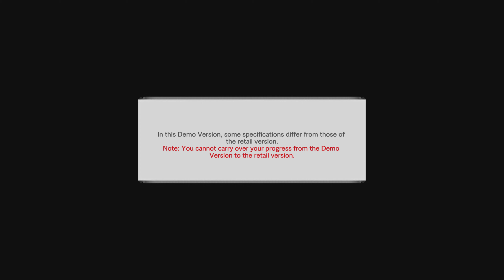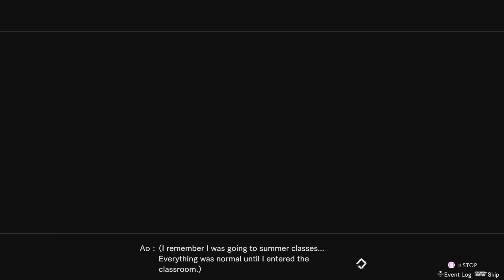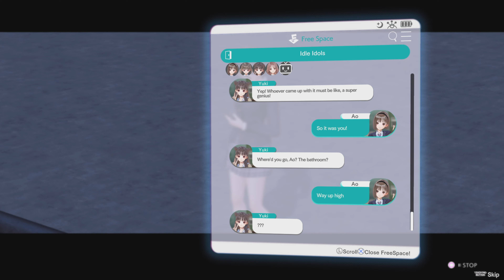Blue Reflection: Second Light - Demo Gameplay (PS4)